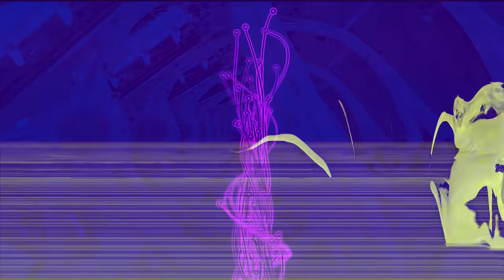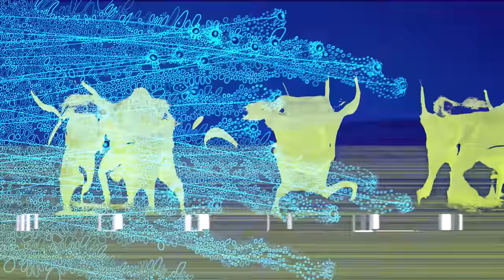Infinitum Bye - Pathways Of Conscious Seduction (OFFICIAL MUSIC VIDEO)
Infinitum Bye - Pathways Of Conscious Seduction

A LIMITED EDITION JEWEL CASE OF 3 CDS + 4 PAGES BOOKLET of Grateful Visionaries is available now

You can buy digitally "Grateful Visionaries" by simply following this

About the album :

"Grateful Visionaries is a passionate encapsulation, a convincing proof and in many ways a musical document, portraying a civilisation who evacuate the ability to evolve within the band frequencies of the programmed perceived mass reality.
Transcending limitation through zones of paradigmatic suspension, it ends up escaping the homogenisation of the planet and the modern idiocy of a self deludent, arrogant, unconscious and manipulated society.
To create their own, following their cosmic innate abilities to hear visually and to feel collectively."

Credits:

Director and Executive Producer: Fabian Artunduaga
Production Company: HouseCatStudio